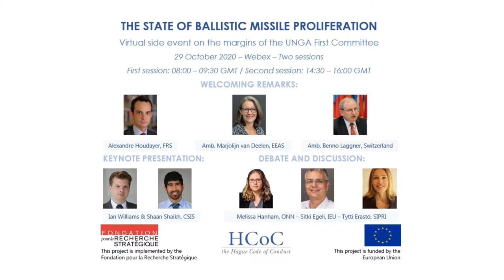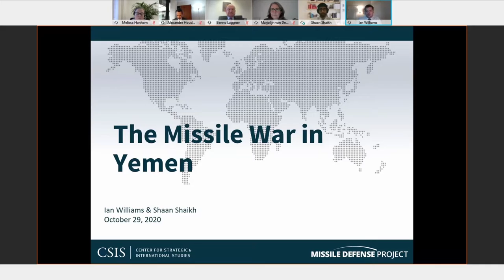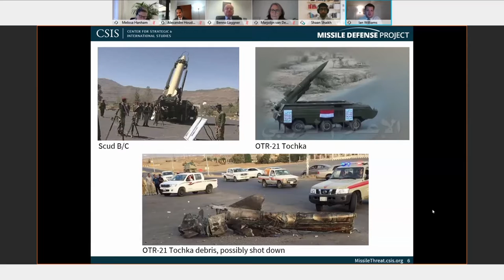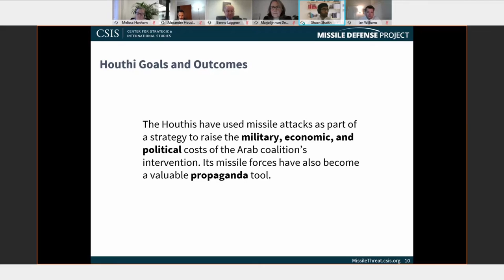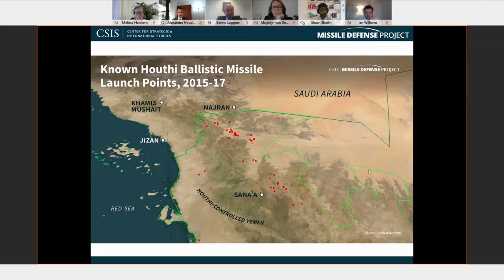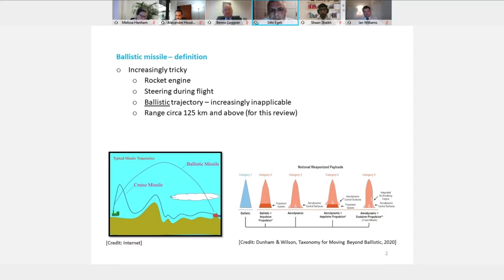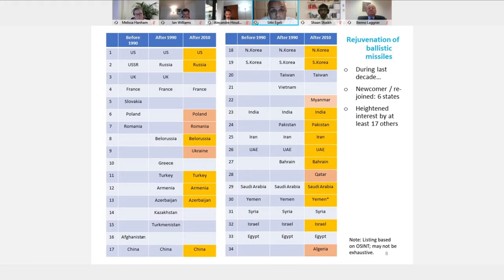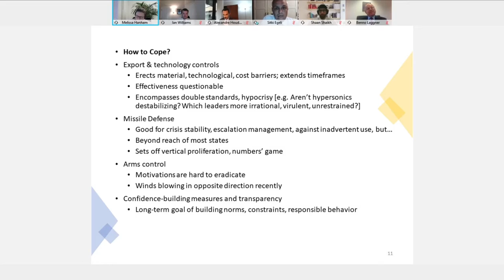The state of ballistic missile proliferation today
The Foundation for Strategic Research, on behalf of the European Union organised the annual side event on the margins of the UNGA First Committee.

The event will focus this year on the current state of ballistic missile proliferation:
What are the key trends and dynamics in ballistic proliferation today? What are the main state and non-state actors involved? How do they weaken export controls in place? And which roles can CBMs such as the HCoC have in addressing these challenges? These are some of the questions our panelists will address in our webinar, with a focus on the Middle East and the Yemen conflict.